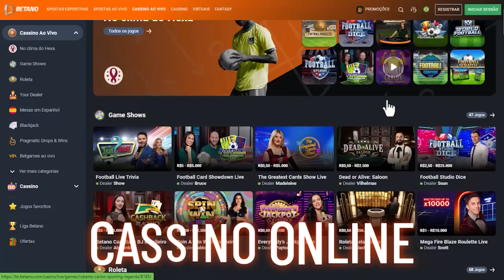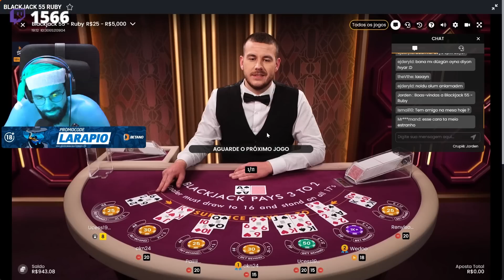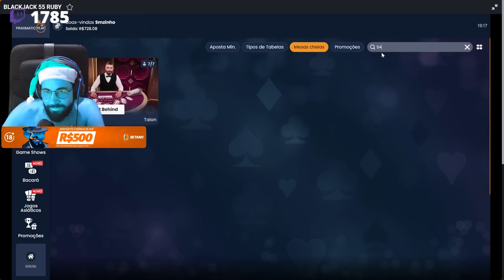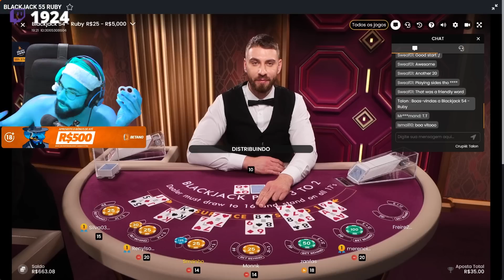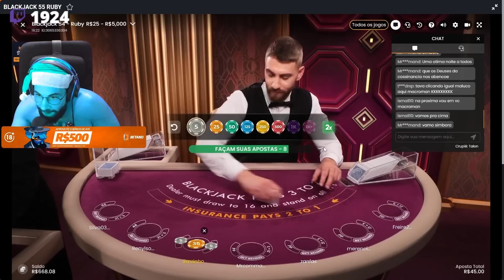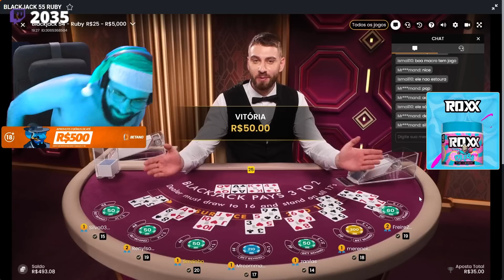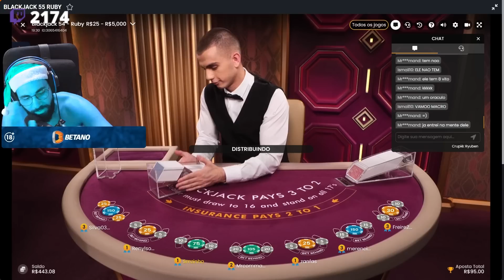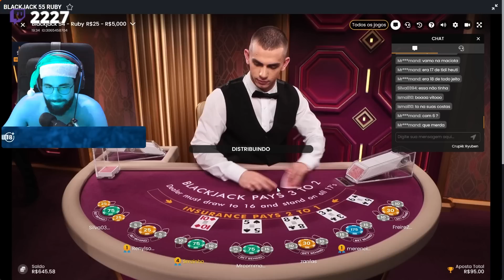CASSINAGEM PT#390 - Tem mesa que suga o saldo